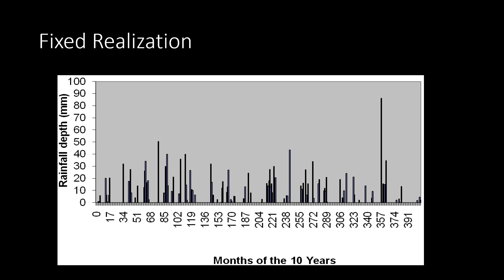Time Series Generation of Monthly Rainfall Using Markov Chains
This is an animation of the time series generation of Monthly Rainfall Depth Using Markov Chains